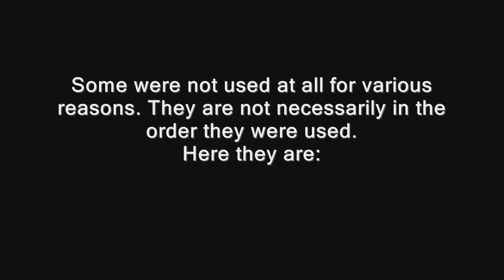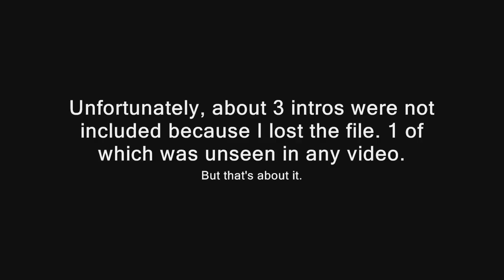(Almost) All My Mario Party 3 Intros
Just in case you want to see them all in one convenient video. There's something else I'm supposed to tell you but I can't seem to remember now...